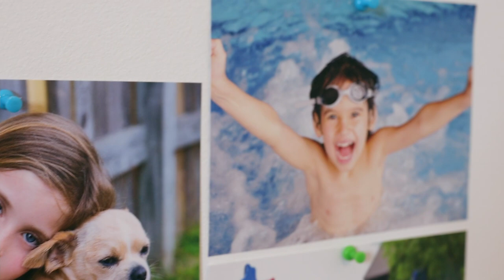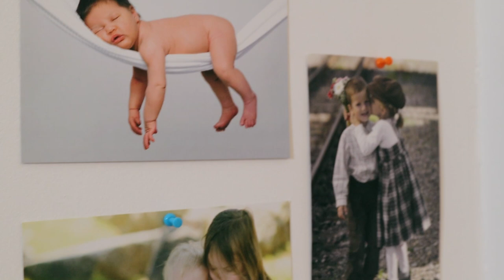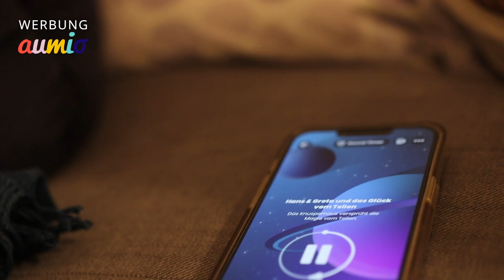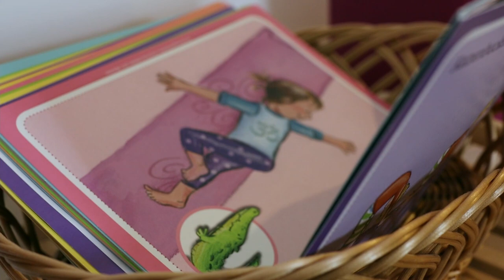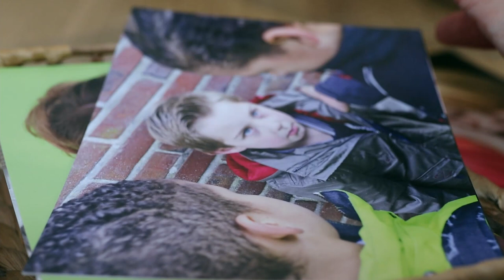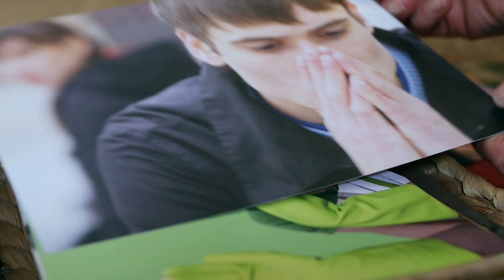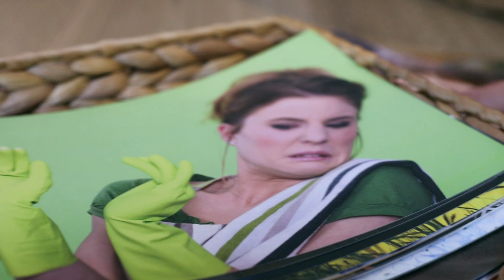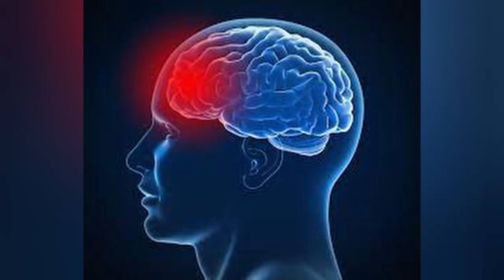Mit EMOTIONEN umgehen: Ruheecke und emotionale Entwicklung bei Kindern || Gefühlsstark oder trotzig?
Wie schaffst du es dein Kind zu beruhigen, wenn die Emotionen überhand nehmen? Mit der Time IN Methode aus der positiven Disziplin kann man dem Kind die emotionalen Kompetenzen näher bringen, zeigen, wie man mit großen Emotionen am besten umgehen lernt und somit die emotionale Entwicklung deines Kindes am besten fördern. Von solcher Ruheecke wird nicht nur dein Kind, sondern auch du profitieren und gemeinsam die emotionale Intelligenz trainieren.

xoxoxo

Eure Nadia

Dieses Video enthält unbezahlte Markennennung und/oder Markenerkennung.

Materialien/Spielsachen in dem Video (*):

1. Kinder yoga Bildkarten
2. Bildkarten Gefühle
3. Zungentrommel
4. Webrahmen Kinder
5. Bücher
Das kleine Wutmonster
Das Gewittertag
Ängstlich, wütend, fröhlich sein
Helfen, teilen, sich vertragen